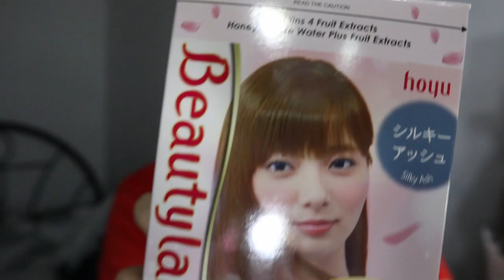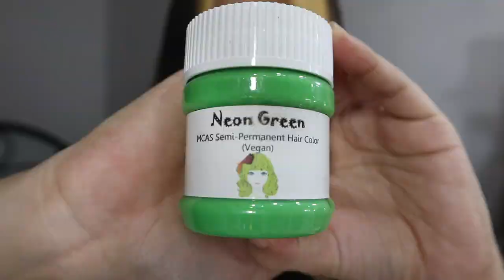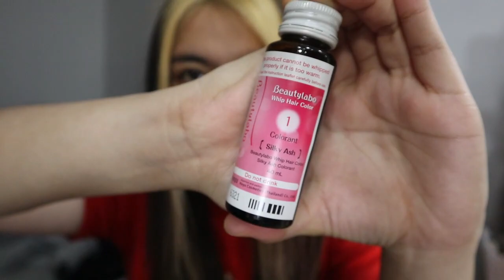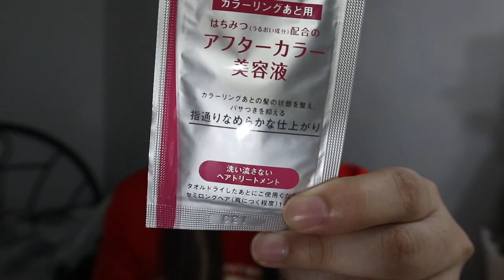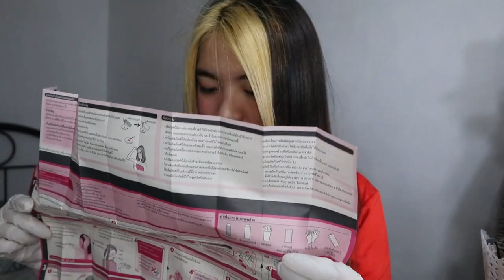DIY Hair color!!! BEAUTYLABO | Dying my hair like an E-Girl using (MCAS Neon Green)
whutsuup SQUAD.!